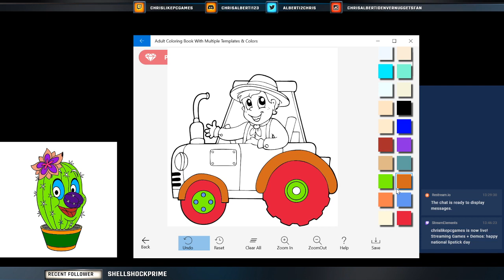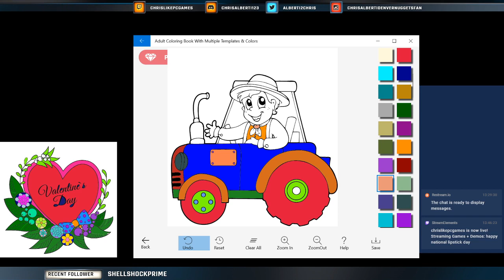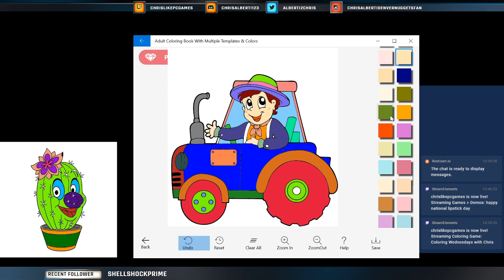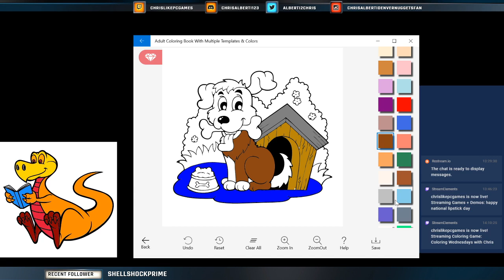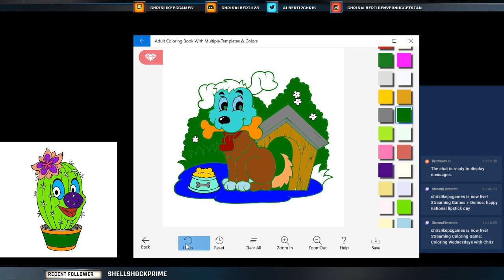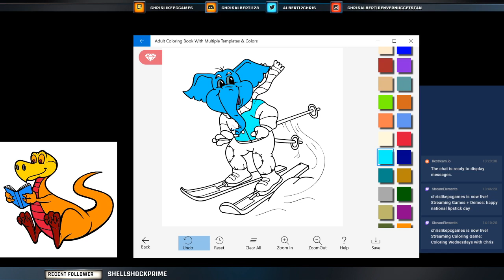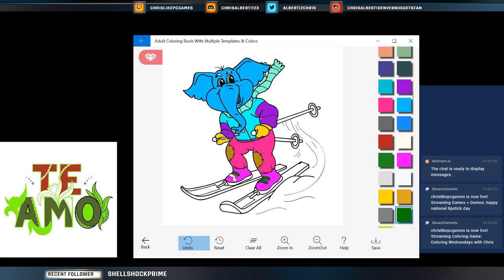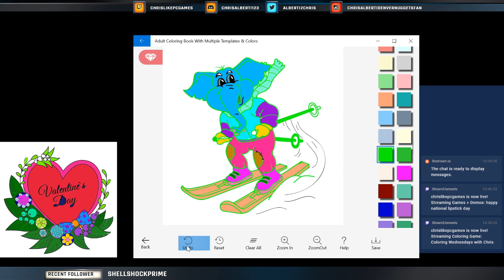Coloring Wednesdays with Chris